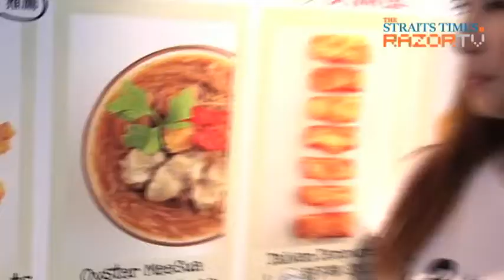Most popular Taimeis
Taiwanese street snack stall I Love Taimei has a star-studded combo menu. Its combo meals are named after Taiwan's hottest female stars like Lin Chi-ling, Jolin Tsai and S.H.E. So who is the most popular among them?